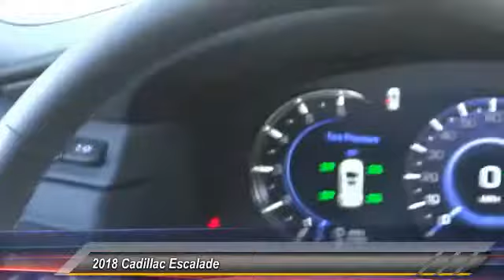JR224295 SIGNAL HILL, LONG BEACH, SEAL BEACH, LAKEWOOD, CARSON JR224295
2018 Cadillac Escalade 2WD 4DR LUXURY

Boulevard Cadillac
2850 Cherry Ave.

BOULEVARD CADILLAC PROUDLY SERVICING SIGNAL HILL, LONG BEACH, SEAL BEACH, LAKEWOOD, CARSON, & SURROUNDING SOUTHERN CALIFORNIA LOCATIONS. THIS SATIN STEEL METALLIC 2018 Cadillac ESCALADE IS EQUIPPED WITH A 6.2L V8 16V GDI OHV, AUTOMATIC TRANSMISSION, AND RECEIVES AN ESTIMATED 14 City/23 Hwy MPG. CONTACT BOULEVARD CADILLAC AT TO SCHEDULE A TEST DRIVE AND TAKE THIS 2018 Cadillac ESCALADE HOME TODAY, OR VISIT OUR SHOWROOM CONVENIENTLY LOCATED AT 2850 CHERRY AVE., SIGNAL HILL, CA 90755. STOCK #: JR224295 | 2018 Cadillac Escalade 2WD 4dr Luxury 2018 Cadillac ESCALADE 2WD 4DR LUXURY STOCK #: JR224295 | VIN: 1GYS3BKJ0JR224295 | 2018 Cadillac Escalade 2WD 4dr Luxury Boulevard Cadillac BOULEVARD HAS BEEN SATISFYING SOUTHERN CALIFORNIA CAR BUYERS SINCE 1961. FRIENDLY & FAMILY OWNED. PLEASE CHECK US OUT ONLINE AT BOULEVARD4U.COM FOR MORE INFORMATION.